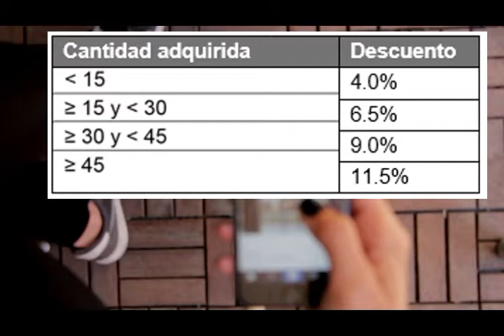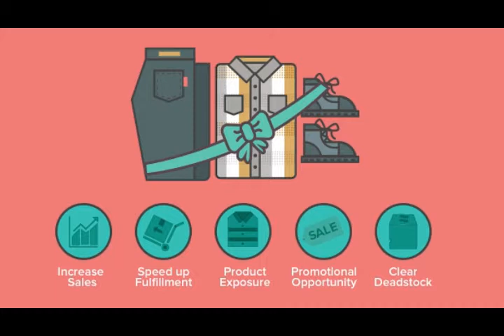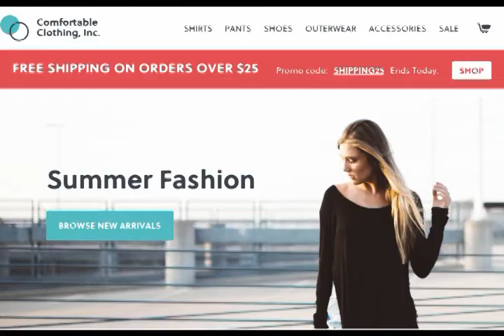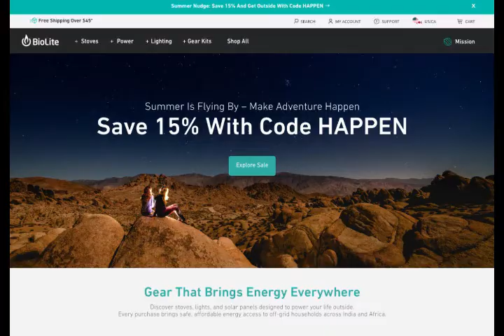🔺 Promocionar un producto.Los 5 mejores tips. 🔺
Vemos cómo promocionar en ecommerce. Cuales son los mejores consejos según la estadística .Lo qué funciona en las tiendas online.
Cómo vender por internet,cómo vender en internet,vender online,como vender un producto, cómo vender online,cómo vender más y mejor,